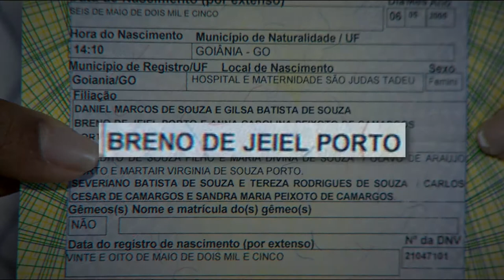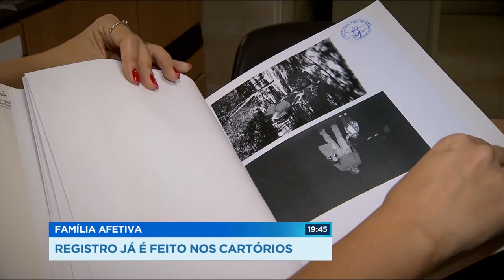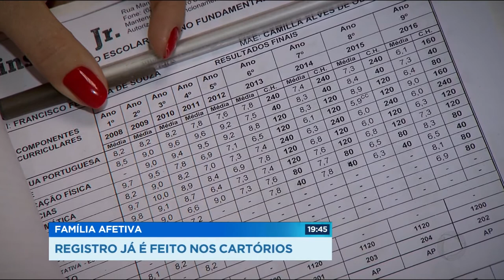GR - Família Afetiva: Registro já é feito nos cartórios - 31-05-2018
Agora você vai conhecer a história de uma jovem que tem em seus documentos dois dois pais e duas mães. É o chamado reconhecimento de parternidade socioafetiva, que já foi bem burocrático, mas que hoje já pode ser feito de maneira mais simples nos cartórios de Goiânia.